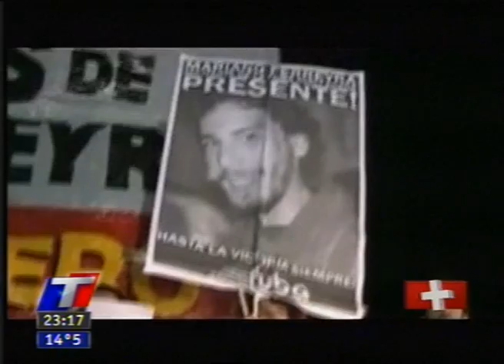Blog de Contenidos: A un año del asesinato de Ferreyra, la reconstrucción de Rojas 18 10 11